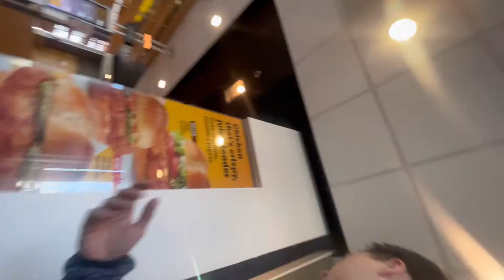Scooters Coffee Review